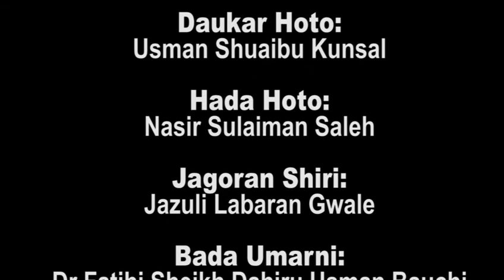Taskar Sufanci 001B